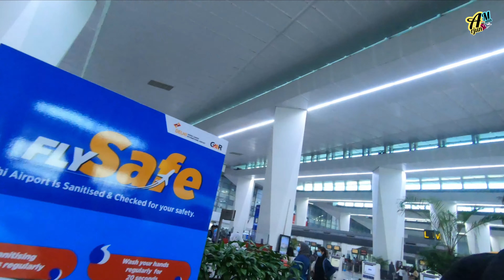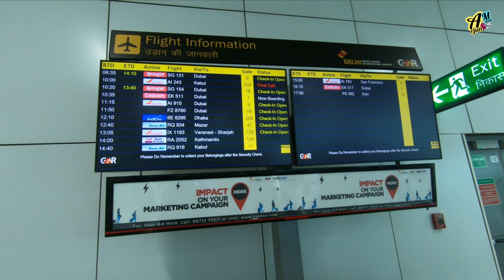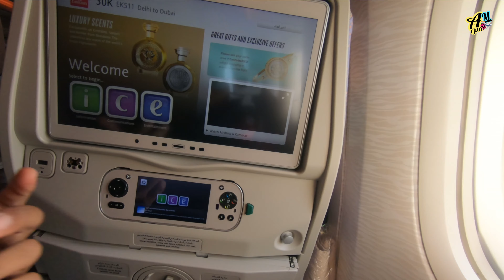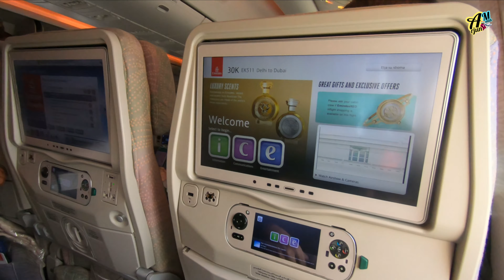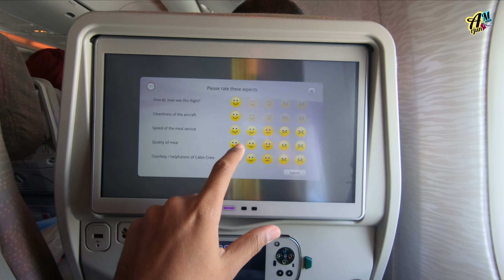DELHI TO DUBAI 🇦🇪 ✈️ : Emirates Only Rs3000 | Visa Immigration | Sim Card In 2021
🎥  In this Video you will watch that how i have Shared my experience that how i booked my flight from Delhi to dubai in just ₹3000 in Emirates | Visa | Immigration process full guide in hindi 2021

xxxxxx=== My Travel PlayList ===xxxxxx